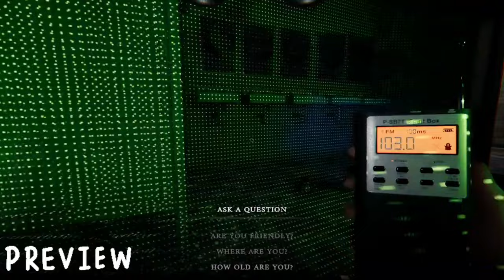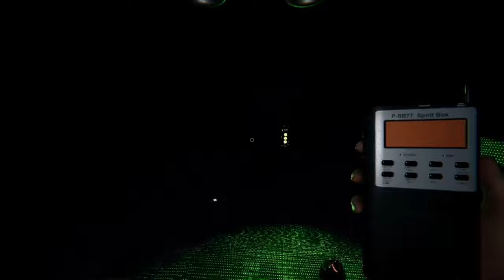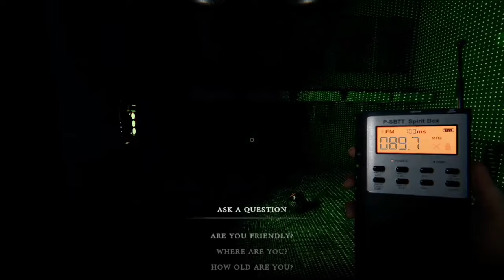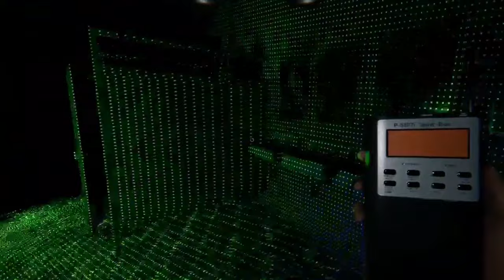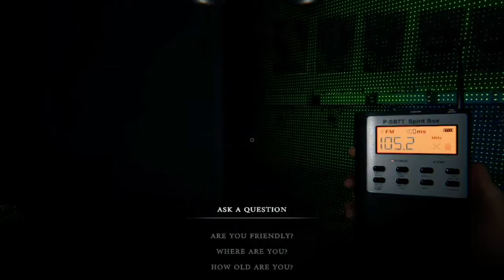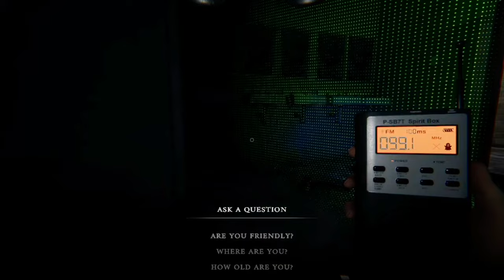Hide and seek with GHOST in Brownstone high school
Phasmophobia weekly challenge
Phasmophobia brownstone high school
phasmophobia brownstone high school hiding spots